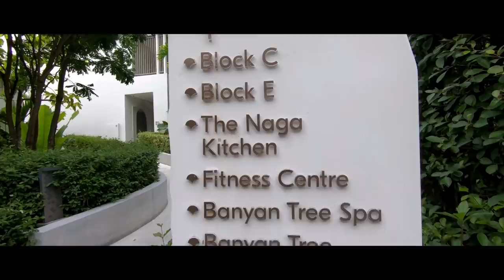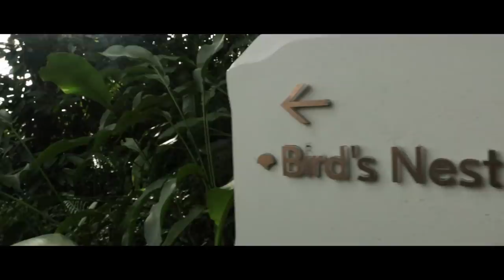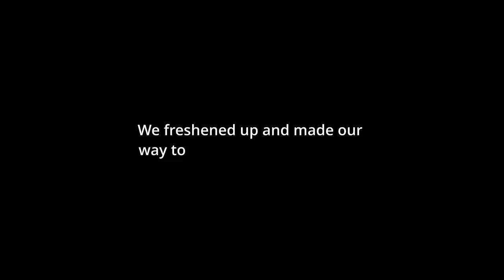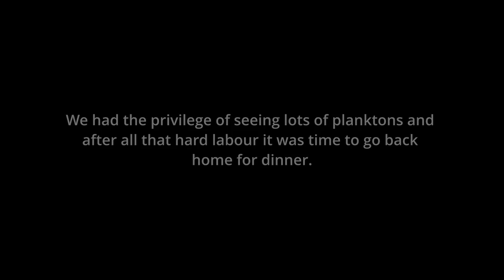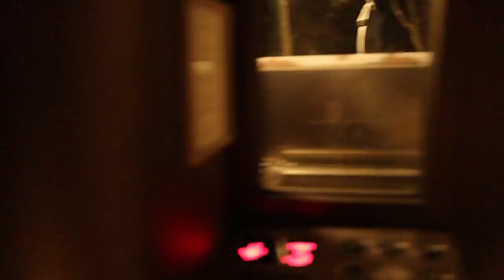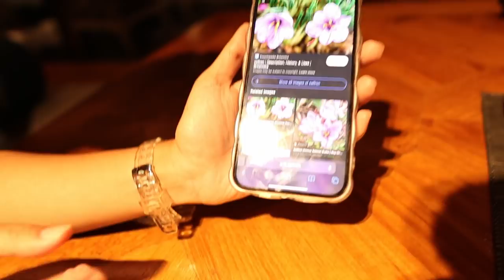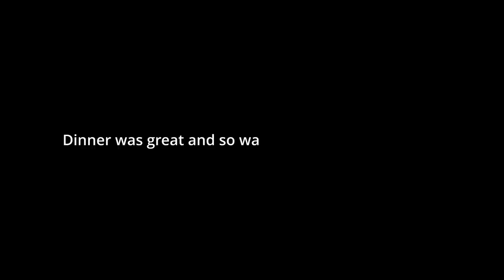TRAVEL VLOG: The Best Resort In Krabi | Thailand Travel Guide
Finally, the moment you have been waiting for, a grand tour of the breathtaking, best resort in Krabi Thailand - Banyan Tree Krabi.

This resort is literally paradise. From spectacular panoramic views to 5 star facilities and rooms. We were in total awe of this stellar resort.

Later in the day we jumped on one of the famous long-tail boats across to Railay Beach, to catch the majestic sunset and then hoped onto a crystal-clear sea kayak to experience the bioluminescent plankton at night. From there we had dinner at Banyan Tree's Thai cuisine restaurant - Saffron.

The next day we took a speedboat and made our way to the tropical - Phi Phi Islands which are between the large island of Phuket and the Straits of Malacca coast of Thailand.

Enjoy the travel vlog and God bless you.